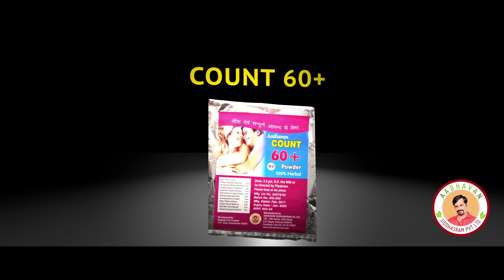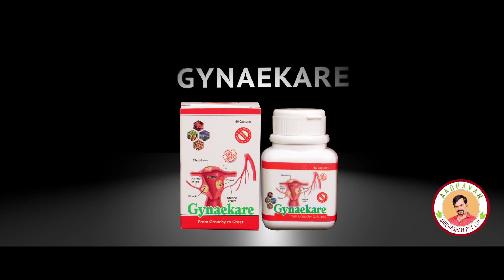ஆண்மைக்குறைவு தடுக்கும் சித்த மருத்துவம் | அமுக்கரா | Paliyal Manthiram TV | Dr ArunChinniah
ஆண்மைக்குறைவு தடுக்கும் சித்த மருத்துவம் - அமுக்கரா - மருத்துவர் அருண் சின்னையா